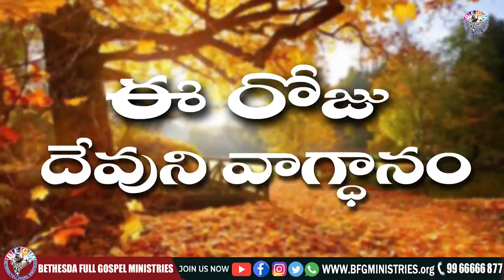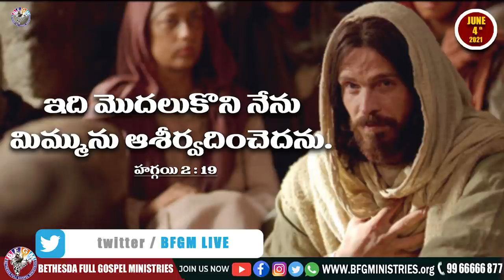Today's promise 04.06.2021 | BFGM LIVE